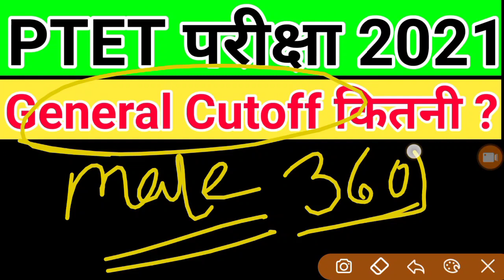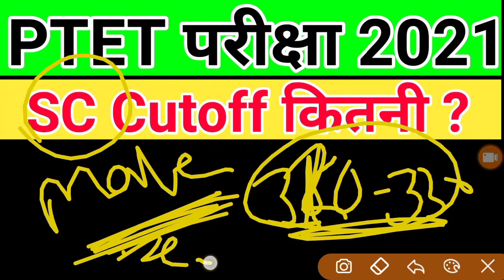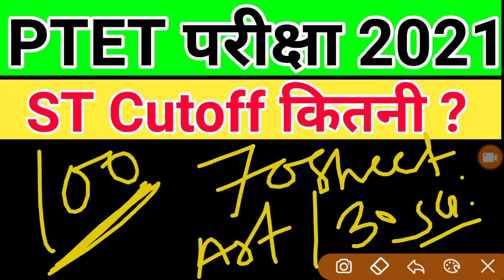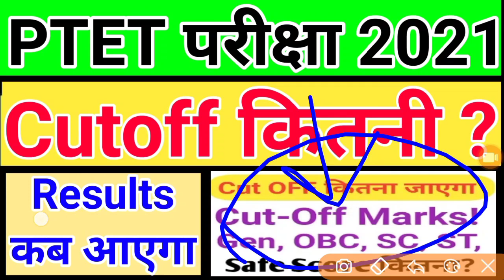PTET Cutoff 2022 | ptet final cutoff | ptet ki cutoff kitni jayegi | ptet cutoff, results, answer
PTET Cutoff 2021 | ptet final cutoff | ptet ki cutoff kitni jayegi | ptet cutoff, results, answer

PTET Answer Key 2021 | ptet answer key | ptet ki official answer key | ptet cutoff, results

Ptet form 2021 required documents, Ptet application form 2021, Ptet exam 2021, Ptet application form required documents, Freedom education, Ptet syllabus 2021, Ptet 2021 information in hindi, Ptet application form instructions, Ptet books 2021